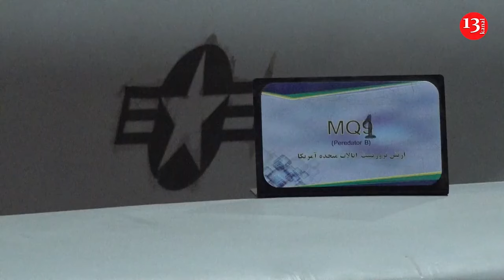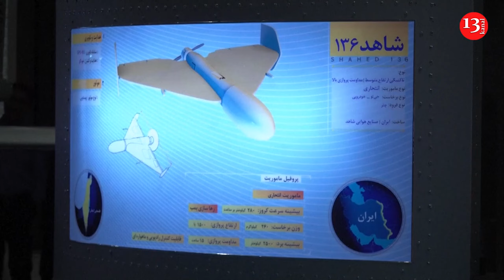Iran puts missiles and drones on display amid tensions with Israel